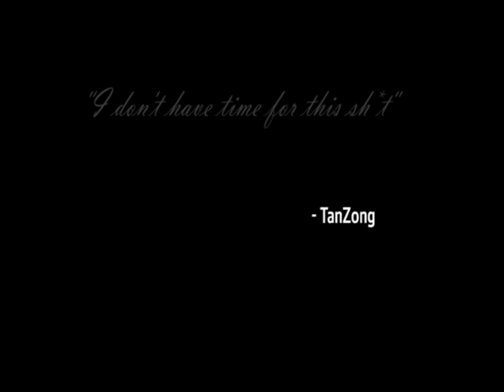F&B fun on Uncharted 2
Tan gets blown off UC2